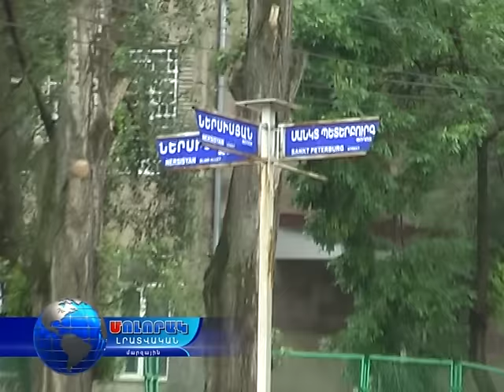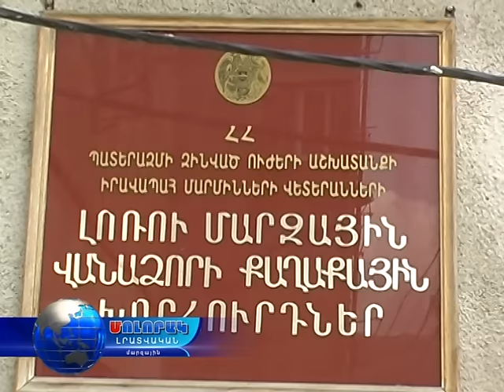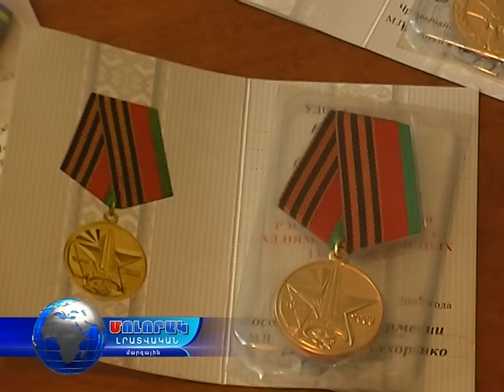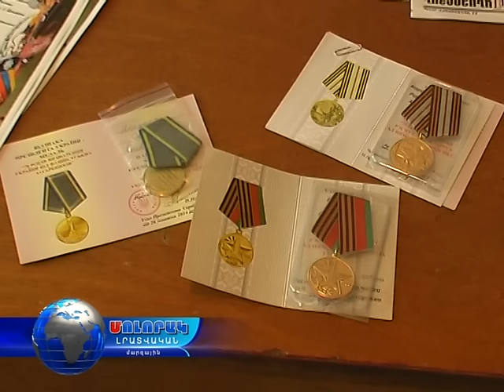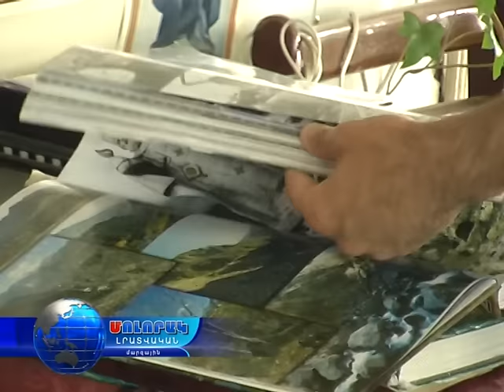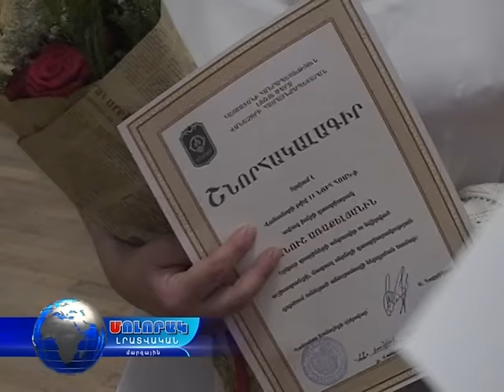Մոլորակ լրատվական գլխավոր թողարկում 23.06.16